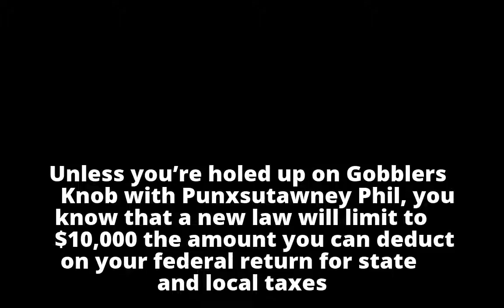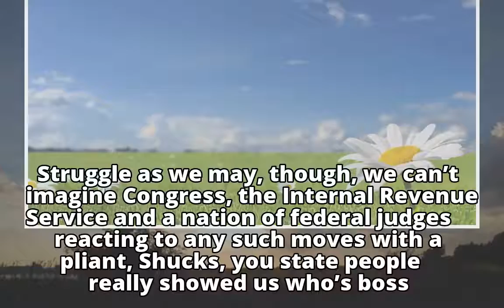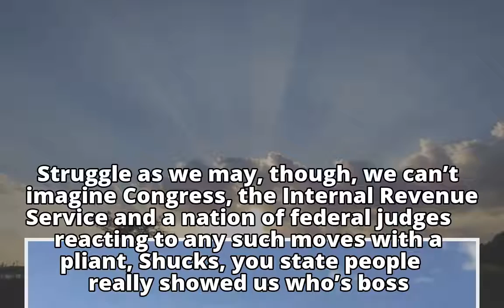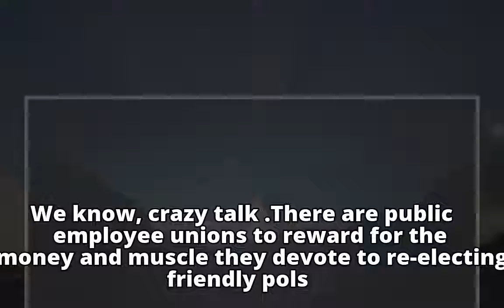Or they could just lower the taxes ... Nah.